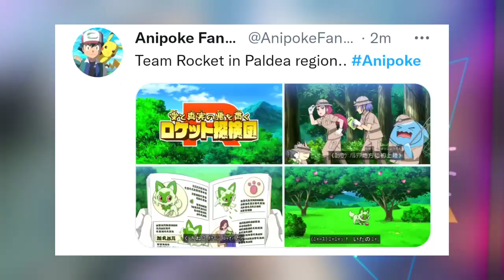Special Preview : Sprigatito Gen 9 anime trailer 100% real | Pokemon journeys Episode 134 and 133